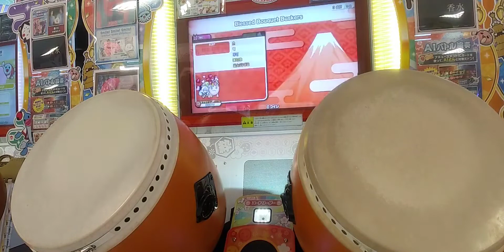【太鼓の達人 ニジイロver.】Blessed Bouquet Buskers 全良 極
※ニジイロ2020ver.のときの動画です。

Player：SSq/w.k

なにげこのときが初全良